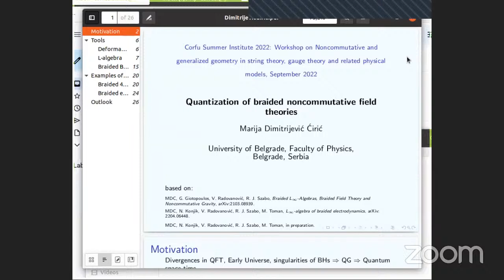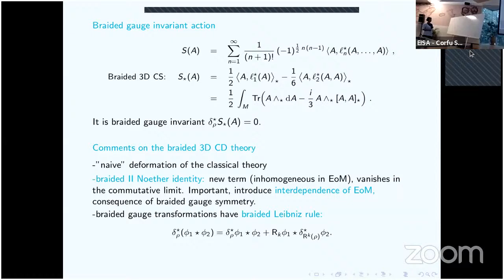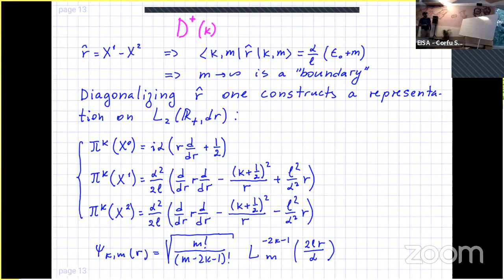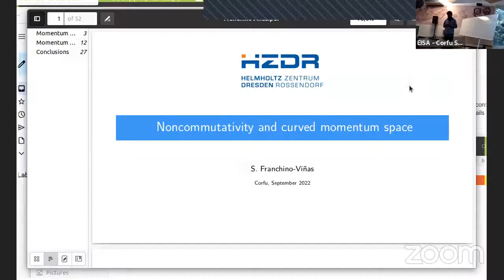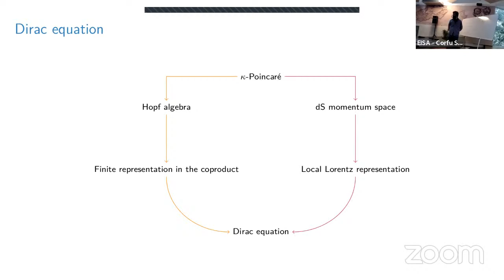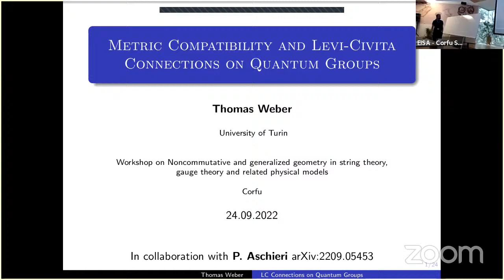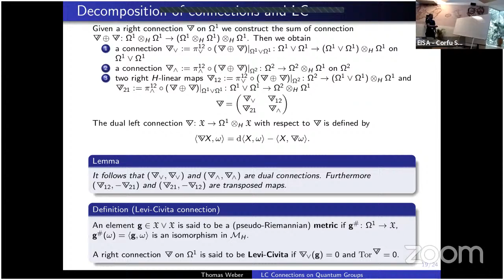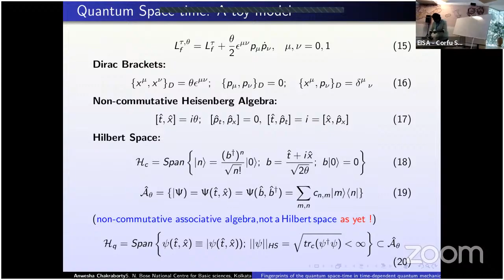Corfu2022 - NC - 220924 01 - Dimitrijevic Pinzul Franchino-Vinas Weber Chakraborty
Corfu2022 - Workshop on Noncommutative and generalized geometry in string theory, gauge theory and related physical models

Dimitrijevic Ciric, Marija Quantization of braided noncommutative field theories

Pinzul, Aleksandr Noncommutative AdS_2/CFT_1 duality

Franchino-Vinas, Sebastian Recent results on noncommutativity and curved momentum spaces

Weber, Thomas Principal differential calculi over projective bases

Chakraborty, Anwesha Fingerprints of the quantum space-time in time dependent quantum mechanics: An emergent geometric phase